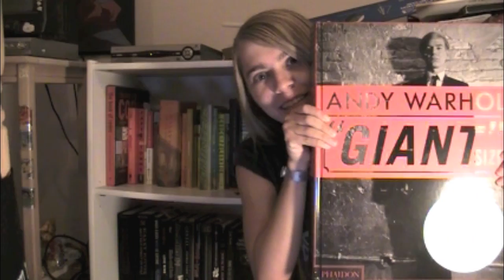Hyper Books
VIDCON! Seriously I'm like dying while I type this from excitement for vidcon